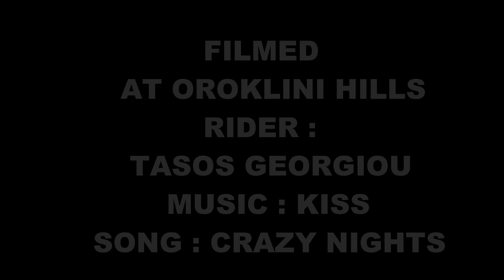OROKLINI HILLS ENDURO STAGE 2 MTB RIDING THE SAINTS TRAIL JULY 2020